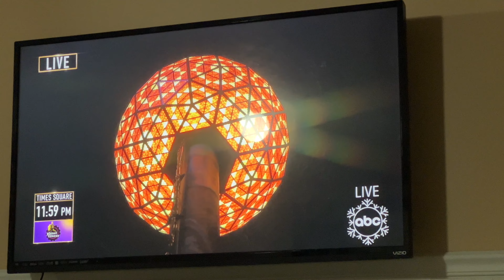কেমন কাটলো আমাদের নিউ ইয়ার সেলেব্রেশন?||New Year celebration 2022